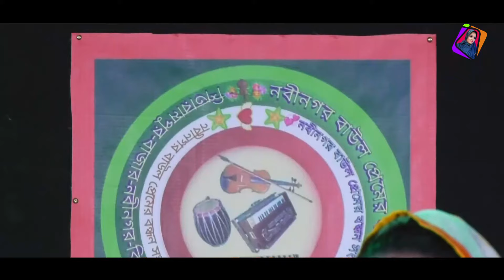মুক্তা সরকারের, আমার কানতে কানতে জনম গেলো | Mukta Sarkar | Bangla Baul Song 2022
প্রিয় দর্শক শ্রোতা,
আমি মুক্তা সরকার | আমার নামে বর্তমানে ইউটিউবে অনেক চ্যানেল আছে সব গুলোই (Fake) ভুয়া তাই সবার কাছে অনুরোধ রইলো এই সব ভুয়া চ্যানেল গুলো আমার মনে করবেন না | আমি কোন ইউটিউব চ্যানেল করতে চাইনি কিন্তু প্রিয় কিছু মানুষের অনুরোধে খুললাম আশা করি সবাই পাশে থাকবেন এবং সাপোর্ট দিবেন |
                                                                                                    *ধন্যবাদান্তে*
                                                                                                     মুক্তা সরকার
                                                                                        সদস্য বাংলাদেশ বাউল সমিতি

If You Find Any Inappropriate Use Of Your Copyrighted Content (Footage, Photo, Music) In This Video; Then Please Contact With Us First, Thanks.